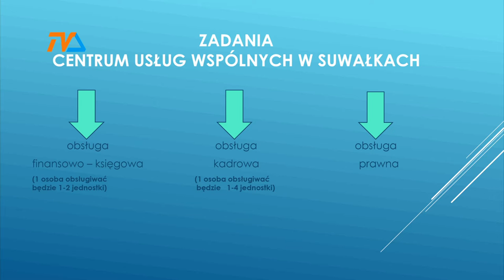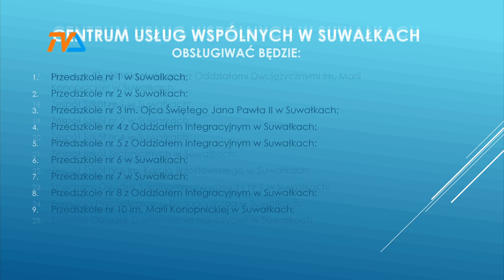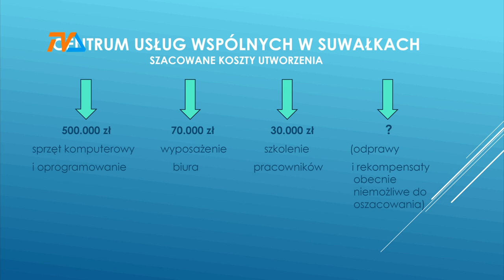Szkoły bez księgowych? Rada zdecyduje |TVSUWAŁKI